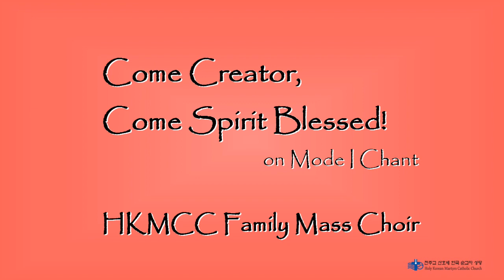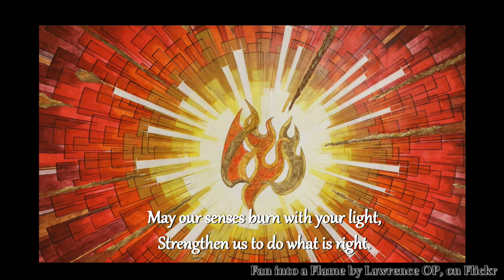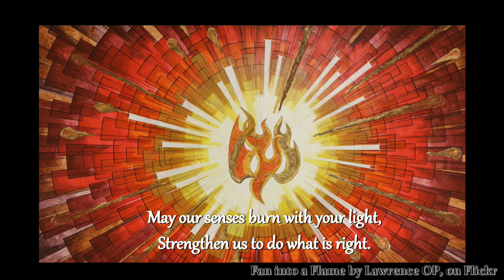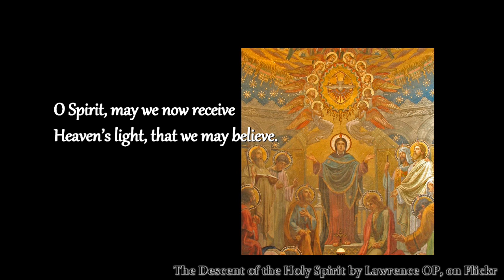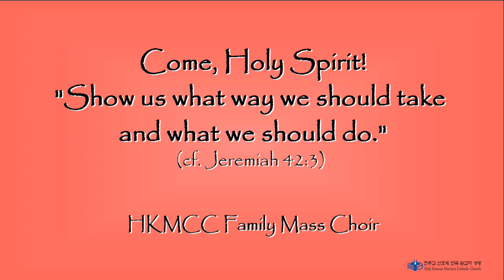HKMCC Family Mass Virtual Choir - Come Creator! Come Spirit Blessed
Come Creator! Come Spirit Blessed
Veni Sancte Spiritus - Mode I Chant
Sung by HKMCC Family Mass Choir